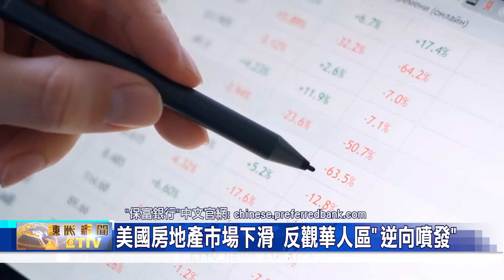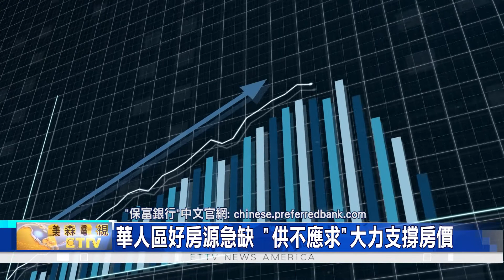美國房地產市場下滑 反觀華人區"逆向噴發" - 保富財經最前線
美國房地產市場下滑 反觀華人區"逆向噴發"

隨著 經濟不確定性大增，美國房地產市場，是否會重演 崩盤危機? 東森新聞 聯手 美國知名企業「保富銀行」，共同推出的「財經最前線」系列專題，本週特別專訪到 美國知名企業，僑福地產總裁，為觀眾 深入分析。

隨著 美國商務部 公布， 4月新屋銷售，比起 3月份，大幅減少 百分之16.6，且經季節調整後，只有 約59.1萬戶，數據不只創下， 九年來 最大降幅，且成交戶數 也創下，兩年來最低。
無獨有偶，美國房地產知名指標之一，MSCI Real Assets 也公布，4月份 商用不動產銷售額，只有 394億美元，比起去年同期，下滑 百分之16，不只相較於 3月份的 激增 百分之57，幾乎呈現 "髮夾彎"逆轉，同時也等於宣告了，連續 13個月的成長、正式被打斷。
面對這兩波警訊，一些經濟學家分析，主要反映出，包含: 飯店、辦公大樓、銀髮族住宅，以及 工業用不動產，出現 銷售大跌，同時也象徵著，這波漲勢背後的動能，可能 正在衰退中。
不過，知名華人企業，僑福地產總裁，Peter Kam 卻發現，美國華人區的房地產，幾乎 不受影響，甚至還出現"逆向噴發"。

正因為加州房市的 交易熱潮，仍處於高位，不只推升房價，從 2021年至今，始終 持續漲勢，讓買家 壓力倍增，加上 房地美 五月底公布，美國 30年期 固定利率 抵押貸款的 平均水準，正式突破 百分之5，不只攀升到 11年來新高，且從年初至今，已回升 超過 2個百分點，也讓 不少買家 開始 轉向觀望，期待是否可以在 2022年下半年，等到一段 需求下滑 與 房價回跌。
然而，僑福地產總裁，Peter Kam 卻提醒，在華人區房源"供不應求"的大趨勢下，華人買家 理想中期待的，房價回跌 至少一成，恐怕 都有困難。

更讓許多 華人買家，捉摸不透的是，明明來自 美國知名房地產經紀商 Redfin的統計，五月份的美國房市，有 2成賣家 降低售價，且買家需求 也在大量減少，並且都是 近2年多來的 最大降幅；但是為什麼，反觀 華人居住密集城市，幾乎看不到 類似情況?
一些地產專家 分析，主要原因是，多數美國人，仍將房地產視為，最佳的長期投資，因為，根據 蓋洛普民調，高達百分之45 的受訪人 贊成，房地產是 最好的長期投資，且相較於 股票，贊成的民調數，只有 百分之24。
而僑福地產總裁，Peter Kam 則以當前，華人區 普遍的 房地產交易情況，更深入的說明、影響因素。

此外，華人房屋買家，如何選擇 最合適的 投資房? 同時避免 新冠疫情期間，從電話到網路，各種 層出不窮、令人防不勝防的 詐騙案件，例如: 提供讓人 不可置信的 低價房源，或謊稱 可以借出 更好的信用分數 等；僑福地產總裁 Peter Kam 也不忘提醒華人，應該選擇 有執照、合格的地產經紀，並且對 各種簽約流程 與 法律文件，也要 提高警覺，避免 吃虧上當。

且值得注意的是，五月份的 房價中位數，已經飆升到 44.7萬美元，不只比起 2021年，增長 百分之17.6，且與 2020年同期相比，更增加了 百分之35.4，也就是說，在價格仍以 兩位數增長的情況下，真的很難等到 房價下跌，且相對，利率將持續上漲的趨勢下，建議還可以考慮，先與時間賽跑，找好 專業的地產經紀、趁早買房。

提醒觀眾，在 華人居住密集區，相對適合亞洲新移民的 成熟生活圈、文化配套，以及 眾多住商混開發案的幫助下，只會吸引更多 來自 香港與台灣買家，因受到 亞洲政治環境的影響，持續考慮 轉匯資金 進入美國買房；兩者相輔相成之下，不只力抗 華人區的 房價下跌，同時也導致 好房源、持續維持在 多人競價的局面。
保富銀行"財經最前線"系列專題，下一集將繼續請到 各領域專家，為觀眾分析 更多產業 新資訊，歡迎觀眾 持續鎖定。